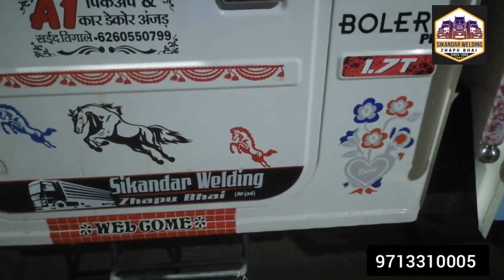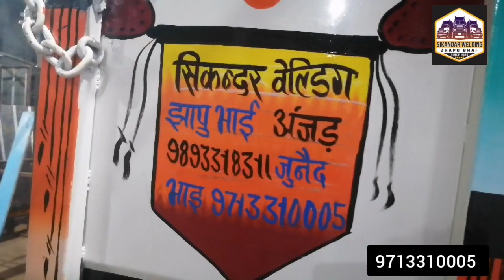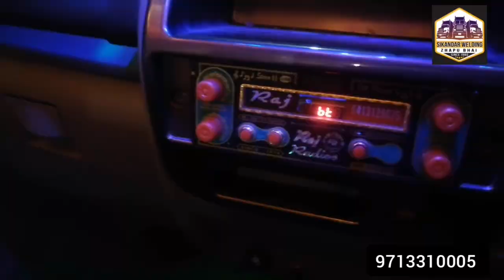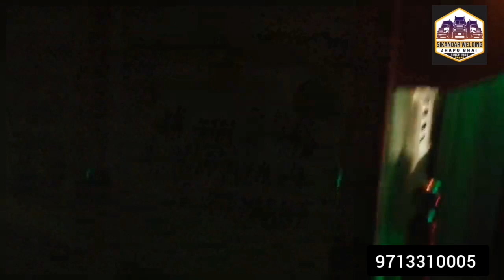Bolero pickup 1.7 luxury body 9713310005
All type body make and ripyair

Address sikandar welding zhapu bhai
City anjad dist badwani pin 451556
State mp
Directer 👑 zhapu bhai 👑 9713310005